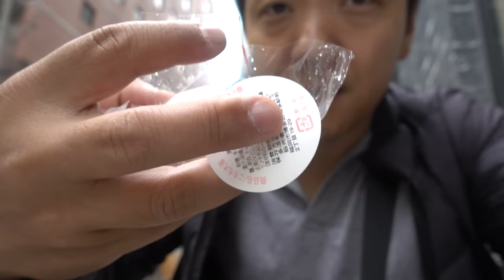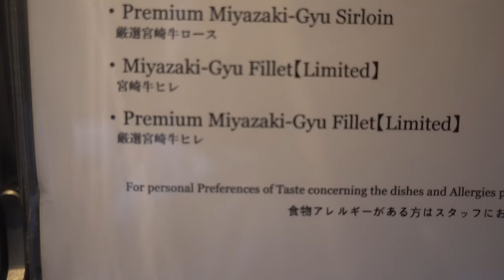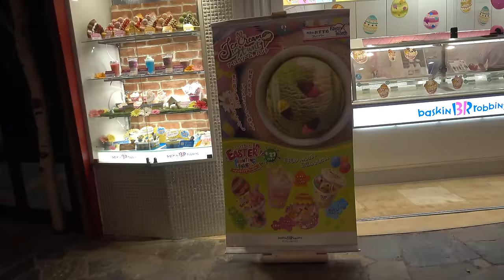$200 STEAK & LOBSTER Meal in Fukuoka Japan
I had an amazing time once again in Japan and before leaving I had to eat some premium Miyazaki Beef. The marbling level of the beef in this Teppanyaki restaurant was amazing!